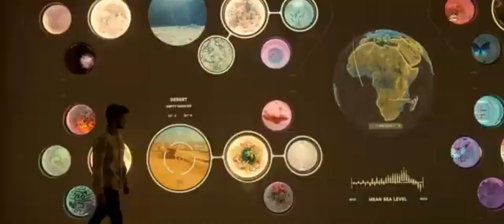Tamil Christian Whatsapp Status Song